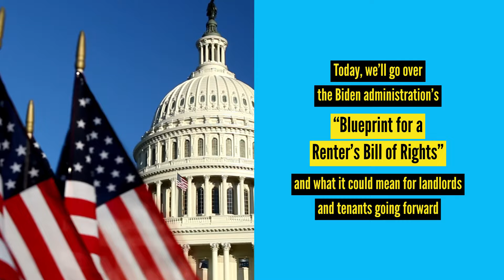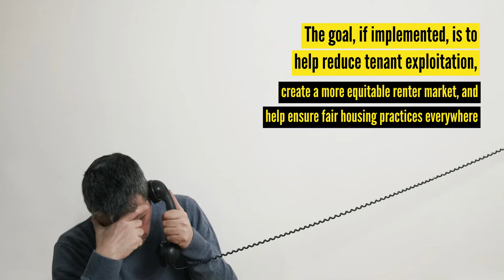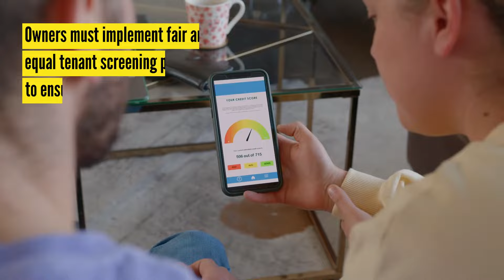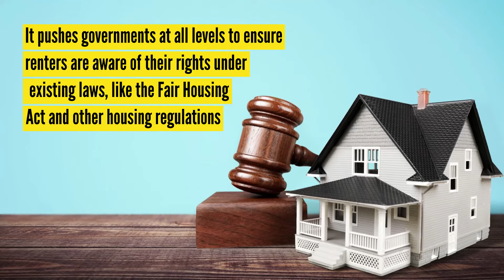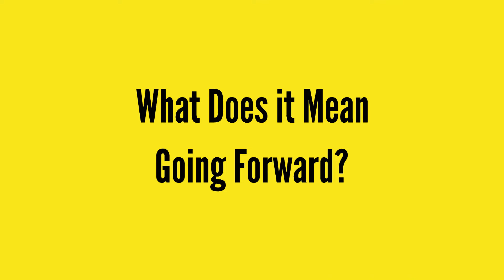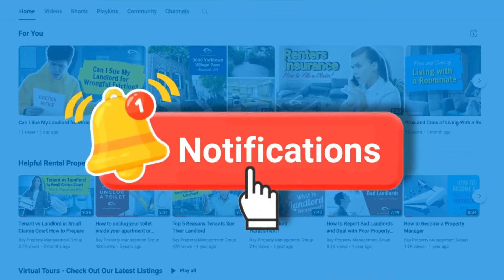What is the Renters Bill of Rights and How Does It Protect Tenants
Is the Biden Administration's "Blueprint for a Renter’s Bill of Rights" a game-changer? Unravel the mysteries of tenant rights and discover the impact on landlords in this must-watch video! Join us now to stay ahead in the ever-evolving world of property ownership! Don't miss out – click play and empower yourself with the knowledge you need! 🎥💡

00:40 – What is the Renter’s Bill of Rights?
01:25 – The Purpose of the Renter’s Bill of Rights
02:01 – What Does the Renter’s Bill of Rights Cover?
04:40 – What Does it Mean Going Forward?